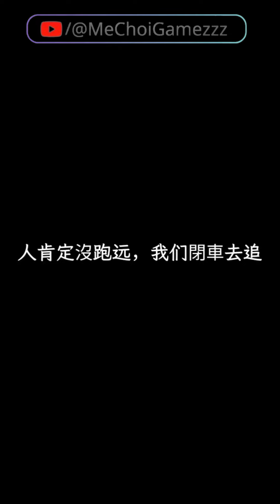《Lồng Tiếng》Mẹ kế Thập niên 80 Tập 14｜Tôi Không Muốn Tái Sinh Cấp 14 - Tay nghề tinh xảo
Mẹ kế Thập niên 80 Tập 14 - Tôi Không Muốn Tái Sinh Cấp 14 Tay nghề tinh xảo